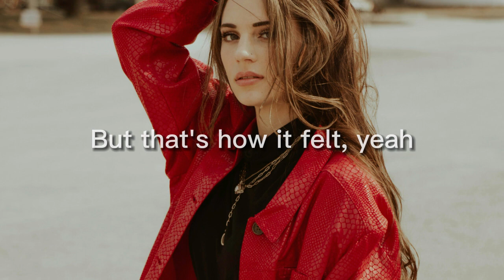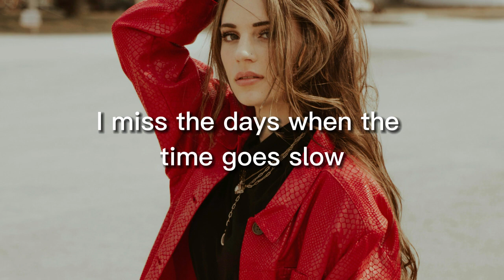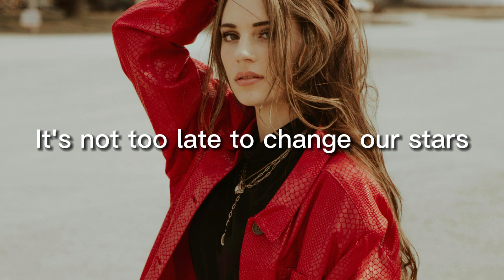THIRST - OUR STARS (Lyrics)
Song : THIRST - OUR STARS (Lyrics)

[Pre-Chorus]
You take me back to a place that I've never been, yeah (Yeah)
Not a cloud, just a dream but that's how it felt, yeah

[Chorus]
I miss the days when the time goes slow
In your embrace, I only fell
I fell from grace when it fell apart
It's not too late to change our stars

[Pre-Chorus]
You take me back to a place that I've never been, yeah

[Chorus]
In your еmbrace, I only fell
I fell from gracе when it fell apart
(Hey THIRST, come drop that)

Chapters
0:00 Intro